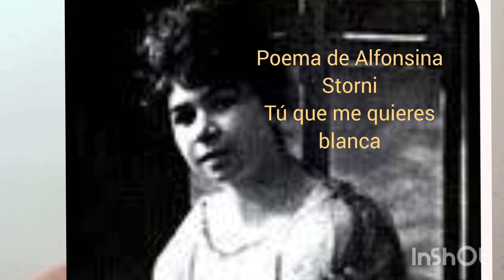Hoy habla Alfonsina, Me quieres blanca, en la voz de la Dra.Elisa Grinfeld desde Argentina